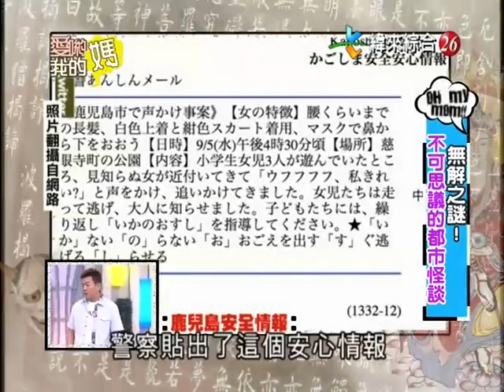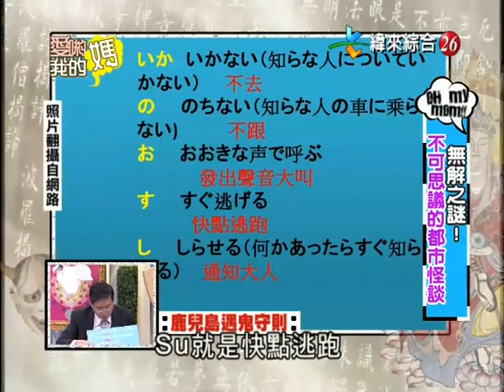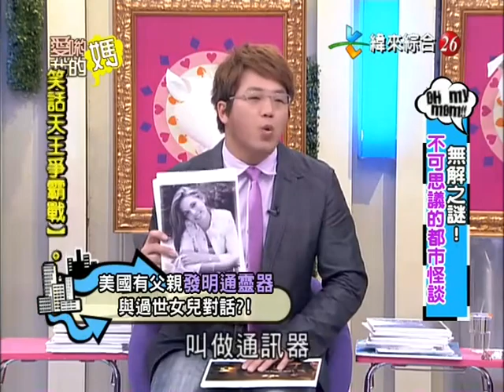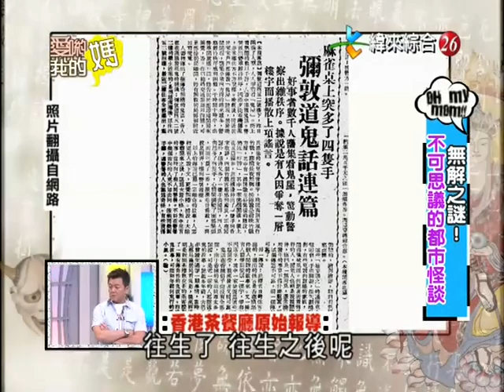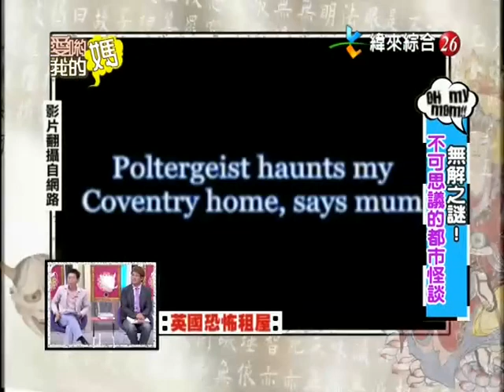爱哟我的妈20121003无解之谜 不可思议的都市怪谈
康哥这集好可怜(@﹏@)~
无解之谜！不可思议的都市怪谈~Ruby,马西屏,黄敬平,饶自强